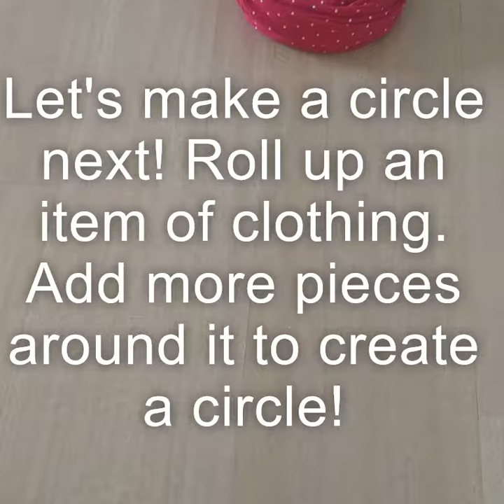Lesson 22. Laundry Art-Part 2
More art with laundry!